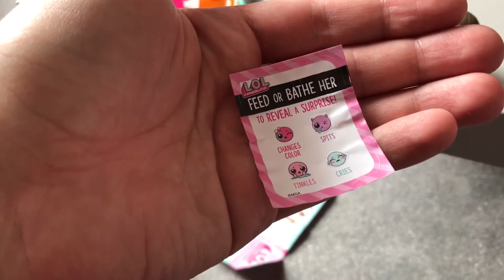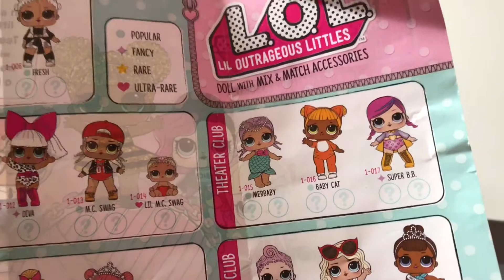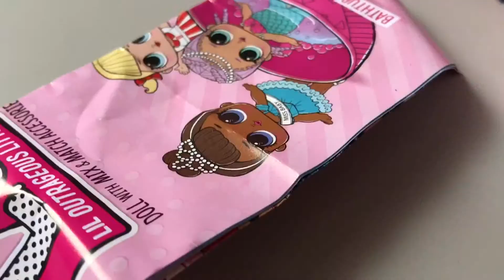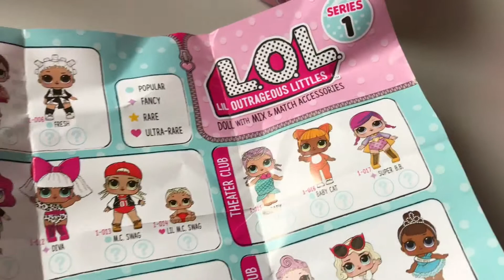MOOOOAARRRR LOL FUN!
What did we get this time?